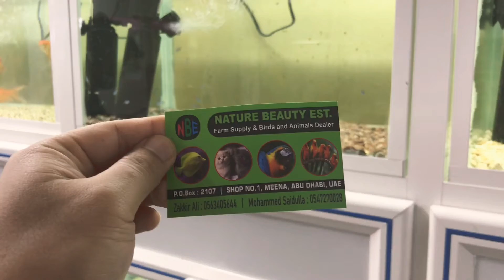Abu dhabi Koi Fish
Abu dhabi koi Fish,koi fish